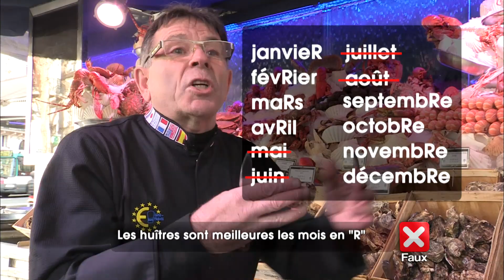Vrai-Faux:La Vérité sur les Huitres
Vous avez peut-être prévu d’en servir à vos invités pendant les fêtes. Et vous n’êtes pas les seuls ! Chaque année, nous en produisons 150 000 tonnes et en consommons la moitié entre décembre et janvier. Dégusté les pieds dans l’eau en Bretagne ou autour d’un bon repas de Noël en famille, l’huître est forcément 100% naturelle. Accompagnée de citron, de vinaigre d’échalote ou de pain beurré, on l’aime douce, salée, fine ou encore charnue, peu importe ! Elle fait de toute façon partie du patrimoine culinaire national. Mais savez-vous vraiment tout sur ce coquillage raffiné incontournable des fêtes de fin d’année ?
 Réalisateur : Anissa Herrou et Bérénice Gabriel